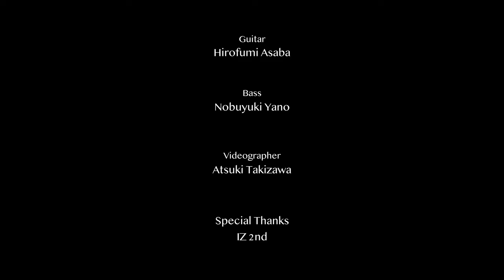Plays Standards 【 R 】" Rockin' chair " September , 2022. Jazz guitar and bass duo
Plays standards in September 2022
" Rockin' chair "

September schedule
7. Rockin' chair
14. Robin's nest
21. Rose room
28. Rosetta

Double bass : Nobuyuki Yano

Plays standards と称して、毎週水曜日にスタンダード曲を一曲ずつアップしていきます🎵
楽曲は”A～Z順に、ジャズ・スタンダードを4～5曲ずつ選曲”していく予定です。

ジャズギタリストはもちろん、これからジャズを始めたい方にも参考になること間違いなしの企画です。
この貴重な機会を、是非お見逃しなく。

ギター浅葉裕文
ベース矢野伸行
撮影たきざわあつき

Guitar : 1950' Gibson ES-350 @gibsonsofinstagram

Shirts and Tie : Mover Garments
Jacket and Pants : Haversack
Glasses : 白山眼鏡
Boots : J.M. Weston